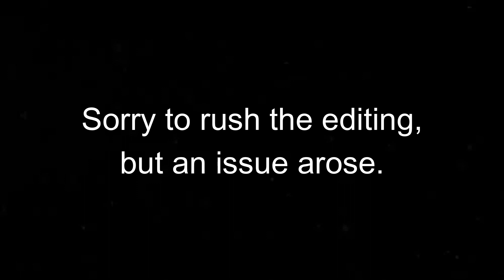Elusive Gamers | Texas Chainsaw Massacre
Thought I'd upload an older video of tcm.